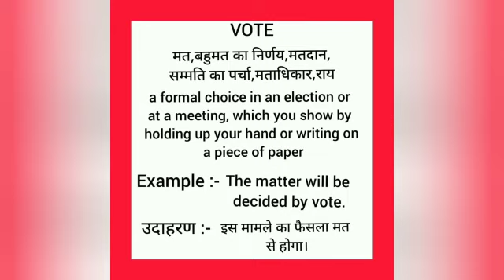Vote meaning in hindi || vote ka matlab kya hota hai || word meaning english to hindi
vote meaning in hindi
vote ka matlab kya hota hai
english to hindi
word meaning
what vote
vote का हिंदी अर्थ

stress meaning in hindi
stress ka matlab kya hota hai
english to hindi
word meaning
what stress
stress का हिंदी अर्थ